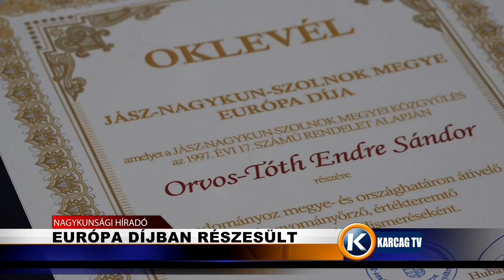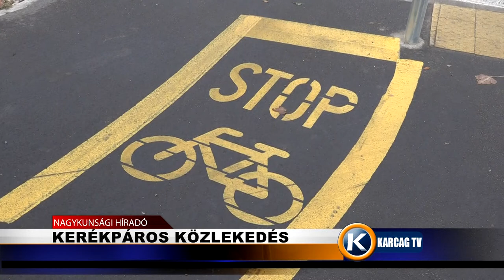Nagykunsági Híradó 20221115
- KATOLIKUS MISE
- EURÓPA DÍJBAN RÉSZESÜLT
- NAGYSZÜLEIT RABOLTA KI
- KERÉKPÁROS KÖZLEKEDÉS